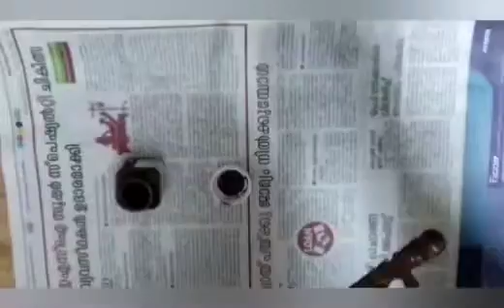MagicWand for Our Little 'Harry Potters'/ Easy Magic Wand/ MagicWand With and Without Hot Glue Gun.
Hi friends 👋

In today's video I am showing how to make a magic wand with and without a hot glue gun.

Please watch this video till the end without skipping. Give your valuable suggestions and comments🙏

Lachu'z WonderWorld.